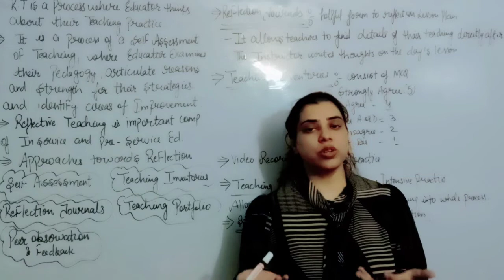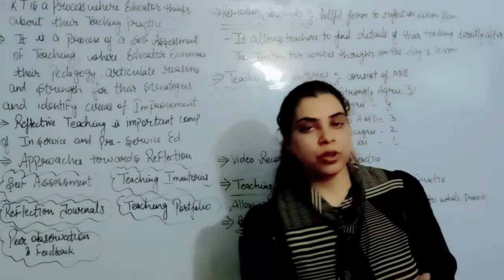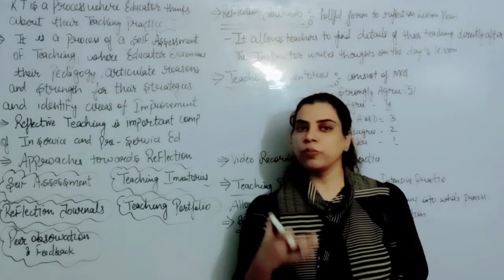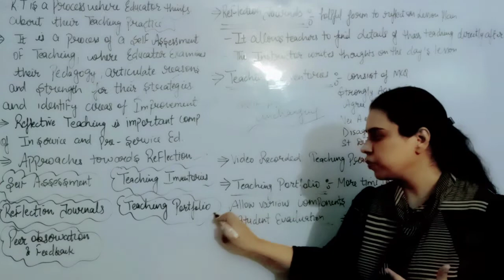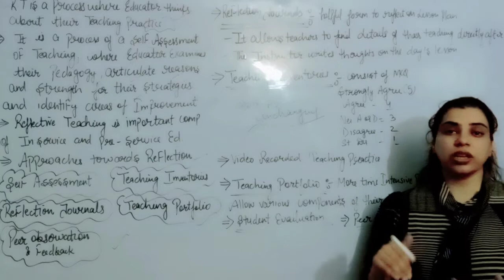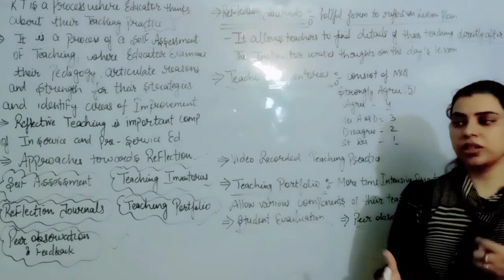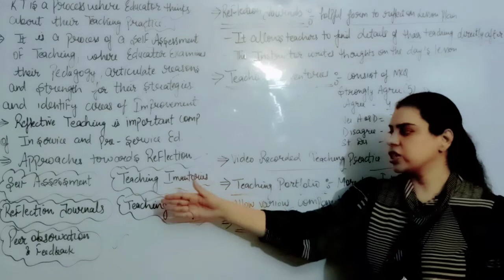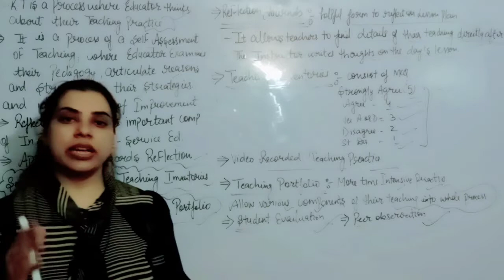Reflective teaching /unit 7 important topic for NTA UGC net education and for paper 1.